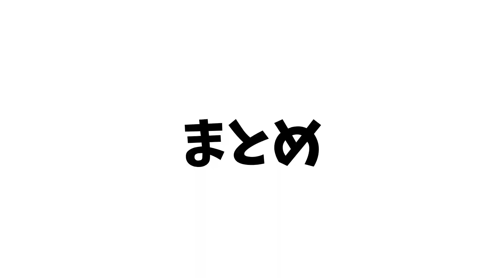ドラクエ10 アウルモッド強さ2の倒し方！リスクを恐れず攻撃しまくれるバカマスが攻略のカギ！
【実写動画】
【整体】鍼でふらちゃんのゲーム実況による身体の不調を改善！すげー長い鍼をスネに...【美容鍼灸サロンcanna】

【吸い玉】史上最悪の結果...ふらちゃんが吸い玉を受けた結果がひどすぎた...【@福岡美容鍼灸サロンCanna-カンナ- 】

【整体】蕁麻疹の原因はストレスか疲れか？ふらちゃんを王子が直々に治療！【@福岡美容鍼灸サロンCanna-カンナ-